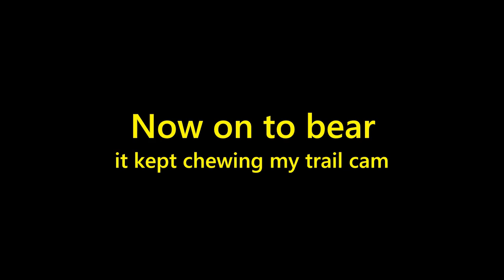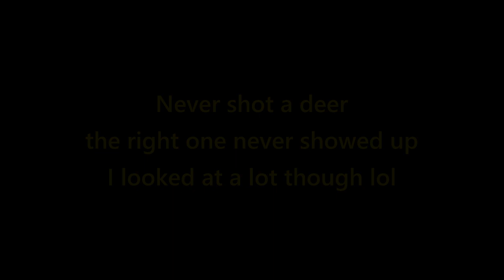Parkland Trapper 2023 Ep.1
Late getting at it as usual, so I will give you just a few things that have been going on.
Moose for the freezer and a problem bear with my muzzleloader.
I sat just under 120 hours on deer stand but the big one never showed.
I just wanted to get this one out so I could get to the trapping vids